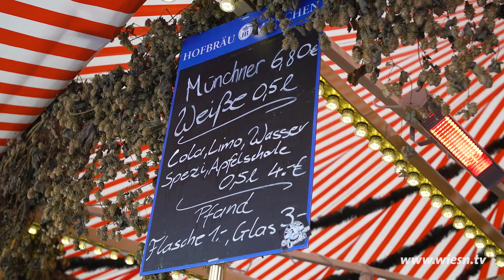Schmankerl 2024 - Weißbierkarussell Fahrenschon